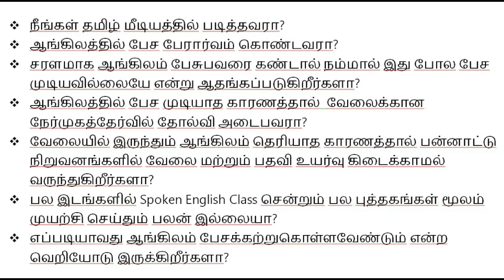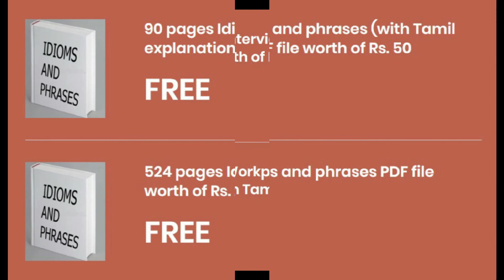SPOKEN ENGLISH LIVE WEBINARS BY AACTEN ACADEMY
This is the official channel of Aacten academy. We are into language training for more than a decade and have been training people in languages, particularly in English and Hindi.

ஒரு நிமிடம்!!!
இதைப்படிப்பதினால் உங்கள் வாழ்க்கை மாறக்கூடும்.

 நீங்கள் தமிழ் மீடியத்தில் படித்தவரா?
 ஆங்கிலத்தில் பேச பேரார்வம் கொண்டவரா?
 சரளமாக ஆங்கிலம் பேசுபவரை கண்டால் நம்மால் இது போல பேச முடியவில்லையே என்று ஆதங்கப்படுகிறீர்களா?
 ஆங்கிலத்தில் பேச முடியாத காரணத்தால்  வேலைக்கான நேர்முகத்தேர்வில் தோல்வி அடைபவரா?
 வேலையில் இருந்தும் ஆங்கிலம் தெரியாத காரணத்தால் பன்னாட்டு நிறுவனங்களில் வேலை மற்றும் பதவி உயர்வு கிடைக்காமல் வருந்துகிறீர்களா?
 பல இடங்களில் Spoken English Class சென்றும் பல புத்தகங்கள் மூலம் முயற்சி செய்தும் பலன் இல்லையா?
 எப்படியாவது ஆங்கிலம் பேசக்கற்றுகொள்ளவேண்டும் என்ற வெறியோடு இருக்கிறீர்களா?

உங்கள் பதில் ஆம் என்றால் இந்த மகிழ்ச்சியான செய்தி உங்களுக்கானதுதான்.
உங்கள் பல வருட கனவை நனவாக்க வேண்டிய நேரம் வந்து விட்டது.

ஆங்கிலத்தில் சரளமாக பேசும் நுணுக்கங்களை எளிமைப்படுத்தி தமிழ் மூலமாக உங்களுக்கு அளிக்க வருகிறார் கடந்த 12 ஆண்டுகளாக ஐயாயிரத்திற்கும் மேலான நபர்களின் வாழ்க்கைத்தரத்தை மாற்றி அமைத்த சென்னை ஆக்டன் அகாடமியின் நிறுவனர் திரு. அருள் மரியதாஸ் அவர்கள்.

இது Pre – Recorded வீடியோக்கள் அல்ல . LIVE WEBINAR வகுப்புகள். உங்கள் சந்தேகங்களை உடனுக்குடன் தெளிவுபடுத்திக்கொள்ளலாம்.

கீழ்கண்ட லிங்கை பயன்படுத்தி பணம் செலுத்தவும்

மேலும் விவரங்களுக்கு க்ளிக் செய்யவும். அல்லது 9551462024 ஐ தொடர்பு கொள்ளவும்.

Meet us @ MGM Hall 3rd floor,
                    #12, Hanumar koil street,
                    Near Mambalam railway station,
                    West mambalam,
                    Chennai - 600033